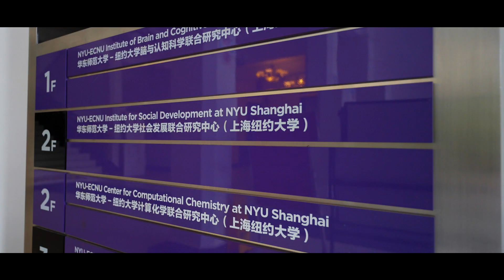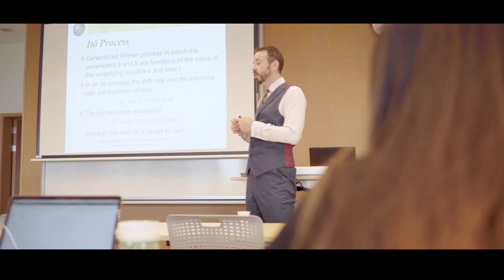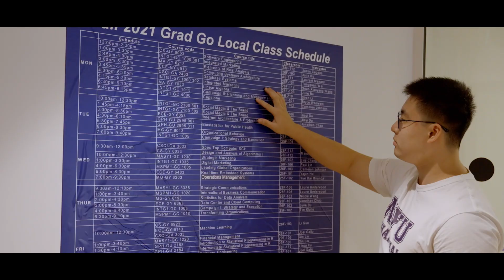A Decade of NYU Shanghai History!